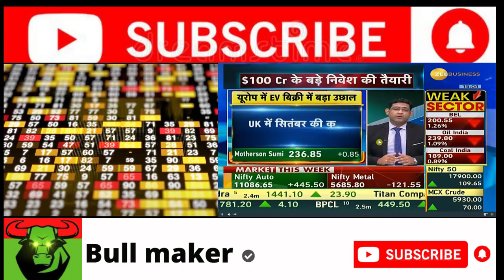Motherson sumi || motherson sumi share news || motherson sumi latest news